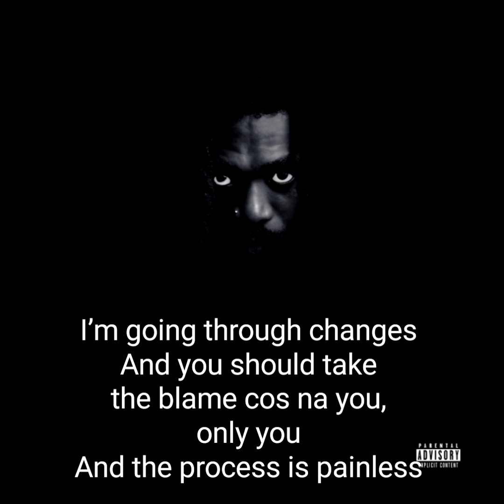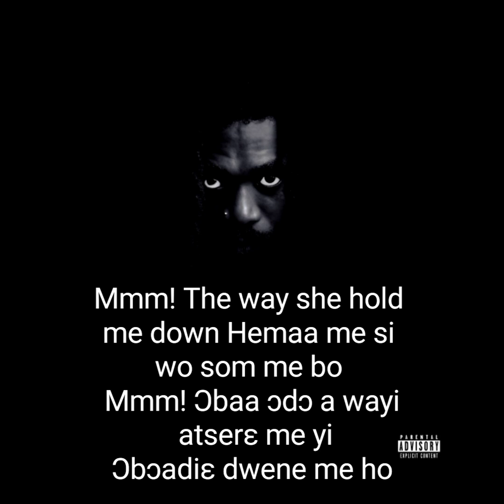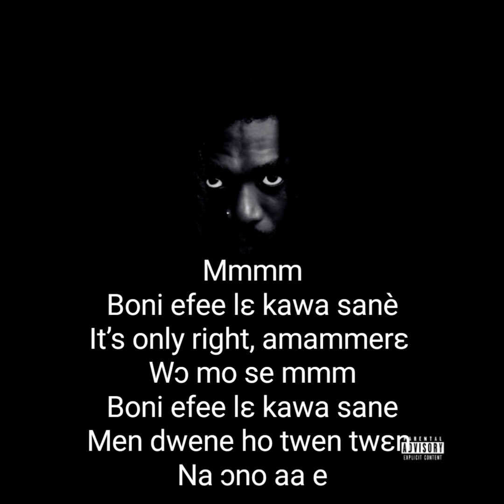AYISI (A.I.) ft Prince Bright Kawa Sanè (Lyrics video)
.’Kawa Sanè’ ft Prince Bright, off ‘The Unbroken’ album by AYISI